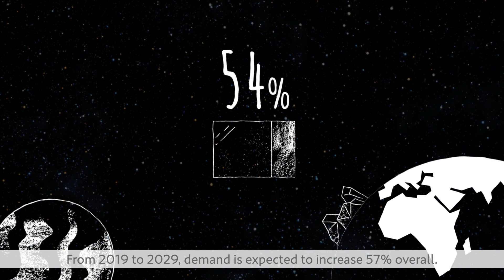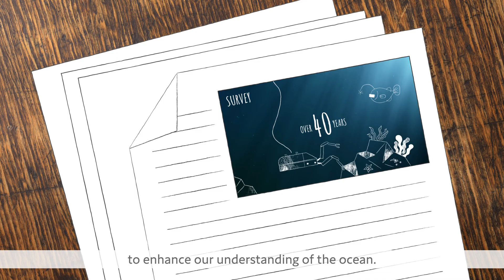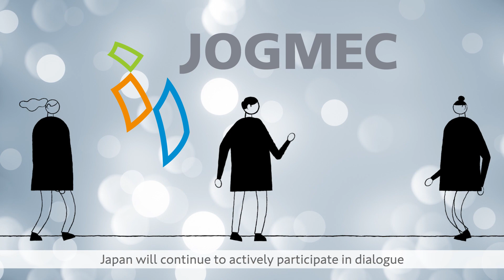Challenge of JOGMEC in the Deep Sea for the Sustainable Future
As advancing science and technology has become essential for social development and human progress, it has never been more important to sustainably secure mineral resources that can power green technology.
Careful extraction of mineral resources from the seabed, with consideration of the protection of marine biodiversity, can be a long-term solution to the realization of a more sustainable future.
This movie introduces the challenge of JOGMEC to promote the development of marine mineral resources with an approach that is balanced with the protection of the environment.

* This movie was produced in the project commissioned by Agency for Natural Resources and Energy, Ministry of Economy, Trade and Industry of Japan.

太陽電池や電気自動車といった環境配慮型の技術「グリーン・テクノロジー」には、レアメタルや金・銅といった鉱物資源が欠かせません。
これらの鉱物資源の需要が急増する中、海洋の生物多様性や環境を最大限に保全するよう配慮しながら、海底から鉱物資源を慎重に採取することは、持続可能な未来を実現していく上で不可欠になってきています。
人々の生活に欠かせない最新の科学技術や将来の社会発展にとり重要な鉱物資源を確保できるように、環境への影響が少ないアプローチでの開発を目指すJOGMECの取り組みについて紹介します。

* 本動画は、経済産業省からの委託事業で作成をいたしました。